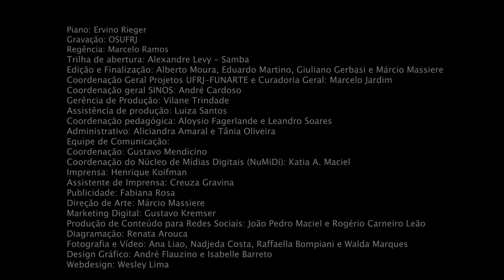FIMUCA | Ervino José Rieger | Toccata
Ervino José toca Toccata, de  Claudio Santoro

Esse é um dos vídeos ganhadores do FIMUCA 2020, para ver a lista completa acesse